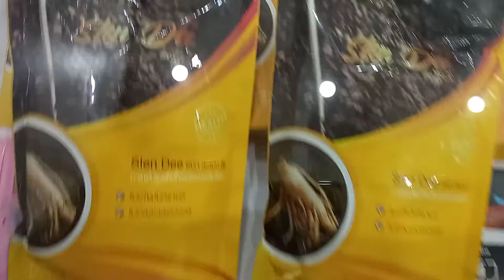Cafe không đường Thái Lan | Dành cho người ăn kiêng | Không mất ngủ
chichiptv Cafe Slen Dee